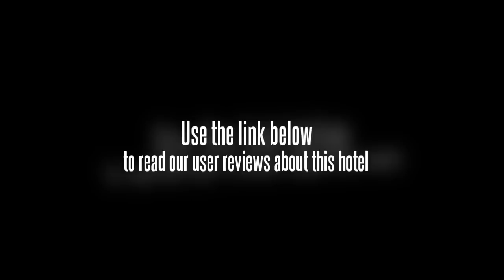Heshan Country Garden Phoenix Hotel Jiangmen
Heshan Country Garden Phoenix Hotel is a 5 star resort and conference hotel which is located in resort area of Heshan. There is the largest Amusement City of Heshan City and new city plaza which is next to Heshan Commercial Centre and about more than ten minutes drive to downtown Jiangmen. And it takes only 45 minutes drive to downtown GZ and is whit a lot of tourism sources such as Mt. Dayang. Gulao Fishing Village. Dongpo gloriette. etc. The hotel located in Heshan Country Garden and on the Greenery Lake Island. There are totally 283 guestrooms featured in the hotel. The Hotel has brand newly annotated the theme hotel concept with Mountain and Lake View. Bringing the beautiful nature and garden art into its Architecture. it abandoned traditional garden view by combining Orient and Western Garden View. By complete conference banqueting facilities. largest recreation amusement facilities of Heshan and five-star service. Taking the soft golden brown as the main color. it is decorated with huge diamond-shaped ceiling which is displaying the noble elegant European Architecture. Combining Baroque and Orient Architecture. it is showing a Special European Landscape Architecture including squares. waterfront promenades. parks and huge lake. It takes the nature into life by providing the relaxed atmosphere and mind at ease. There are 11 conference rooms. can accommodate 600 persons at a time. equipped with modern meeting facilities. There also are Chinese and Western restaurant. bar and coffee bar. Guest can enjoy hairdressing. massage. sauna. chess. KTV. night club. swimming pool. table tennis. Ping Pang. sun bath. Welcome. Business hours of reception:
Every day: from 00:00 to 00:00